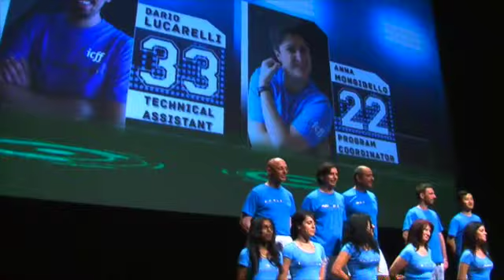ICFF 2014 Opening Gala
ICFF 2014 -Opening Gala - June 12 The Ritz-Carlton Toronto
Con la proiezione del film The BEST OFFER di Giuseppe Tornatore ha preso il via la terza edizione dell'Italian Contemporary Film Festival di Toronto. Il lancio, che e' coinciso con l'inizio de Mondiale di Calcio, ha visto scendere in campo la squadra, sempre vincente, del Festival del Cinema Contemporaneo Italiano che conta molto di piu' degli undici giocatori, che si sono presentati in maglietta e pantaloncini sul palcoscenico del teatro del TIFF, il prestigioso Toronto International Film Festival.
Festival reso possibile dai patrocinatori in prima fila la IC Savings. E dopo la proiezione del film  The Best Offer del Maestro Giuseppe Tornatore, che ha riscosso il plauso del pubblico e della critica, e' iniziato il grande il Gala inaugurale e Red Carpet presso  il Ritz Carton Hotel di Toronto downtown. Nel Red Carpet sono sfilati l'attore Stephen Baldwin protagonista di Sights of Death, film di fantascienza presentato in anteprima mondiale all'Italian Contemporary film festival. Presenti al Festival Andrea Jervolino e Monica Bacardi co-produttori del film Sights of Death
Il Festival del Cinema Contemporaneo Italiano si concludera' il 20 Giugno con un Gala presso Casa Loma, ribattezzata Castello Italia.